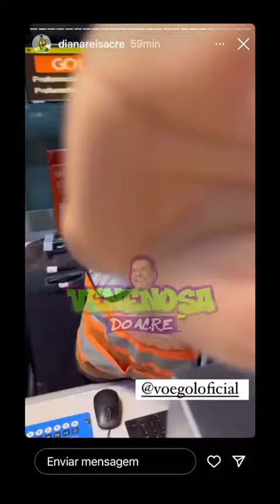COLUNA VENENOSA DO ACRE - QUARTA-FEIRA (17) DE ABRIL DE 2024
Influenciadora acreana Diana Reis e constrangida por empresa aérea no aeroporto de Manaus.